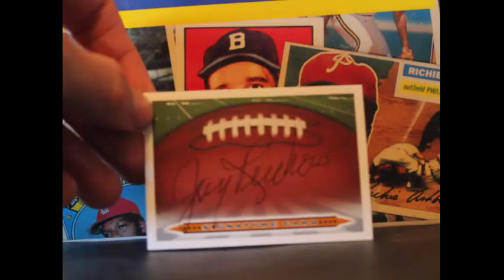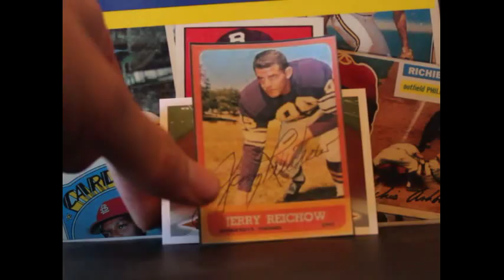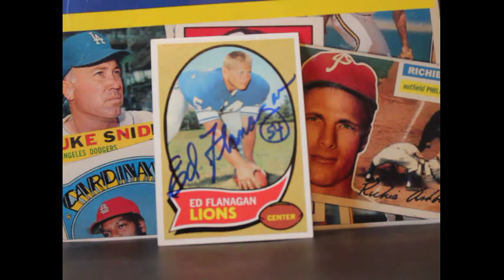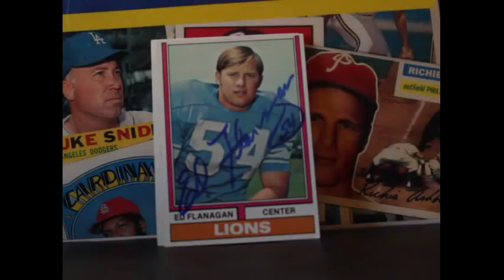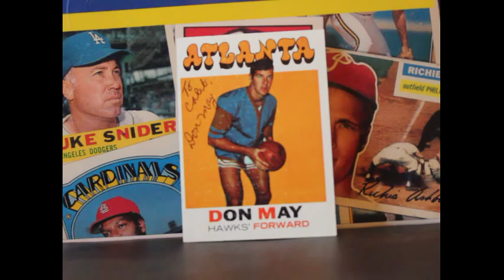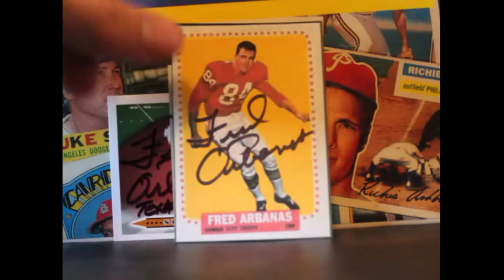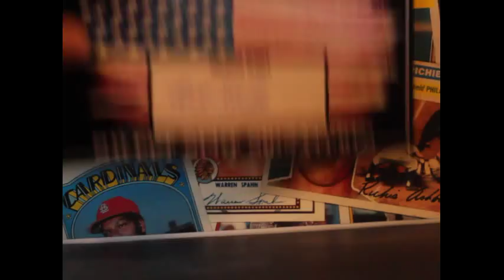TTM Autograph Mail Day Episode #112 First Band Of Brothers Success!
Haven't uploaded a video in a couple days, haven't had anything come in lately. A lot of cool successes today, so sit back and relax this weekend.